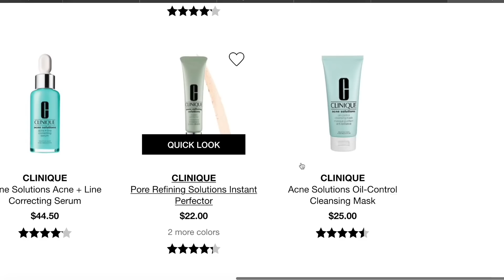GRWM SIS! Glow Up Time😍| Chloé Yazmean